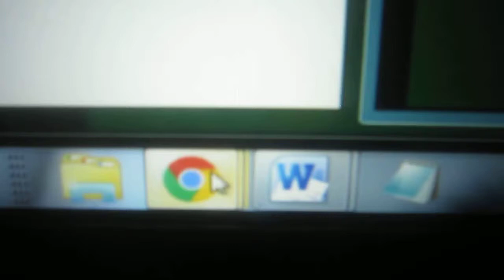Cyber-Criminality Oct 1st, '18